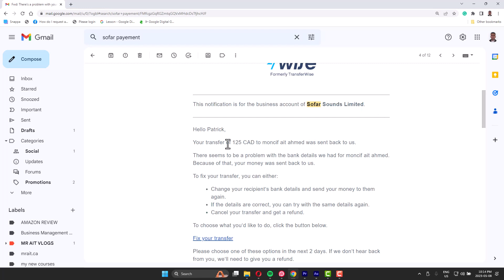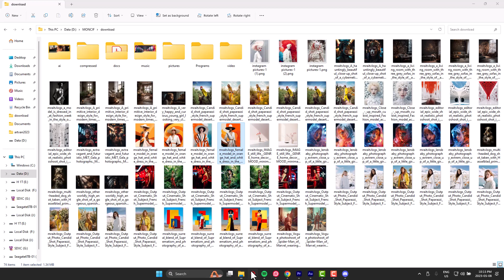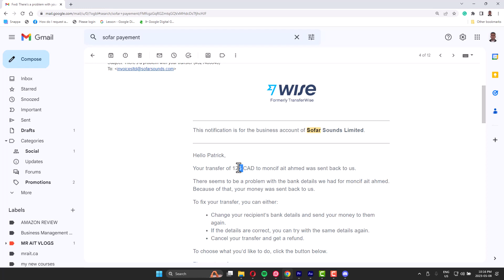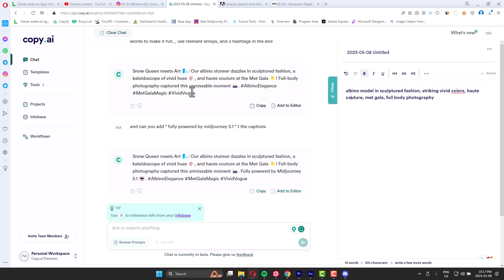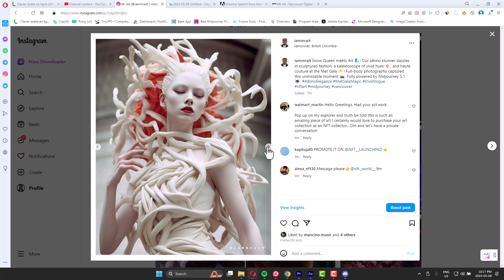حلقة 1 : كيف تصنع بورتفوليو خاص بك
هدا الفيديو يدخل ضمن سلسلة فيديوهات اشارك معك  من خلالها بادن الله تجارب ناجحة عشتها انا او احد المتتبعين او ناس اعرفهم ، يمكن تستفيد شيئ معنا او يمكن تضيع وقتك اهم شيئ كيف ما قال الشاعر ابن ايلون ماسك ، المهم هو المشاركة

: موقع كتابة مقالات بالذكاء الاصطناعي